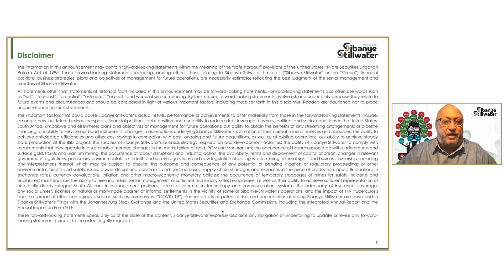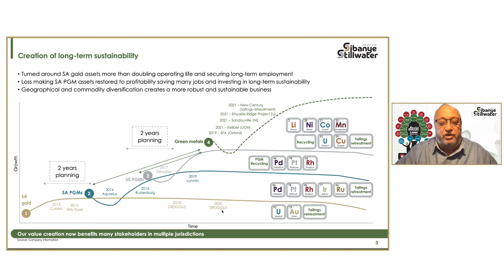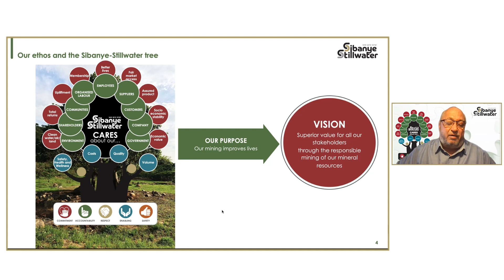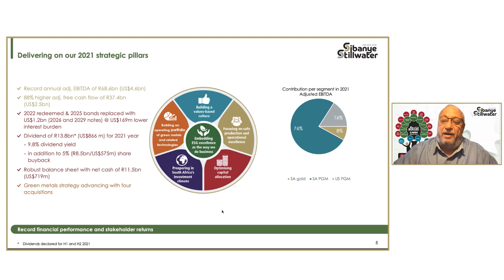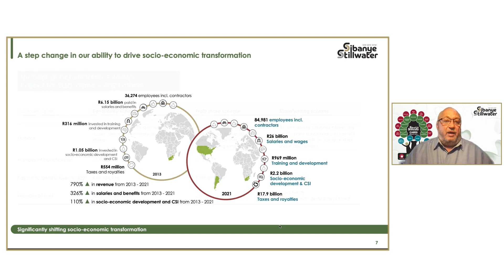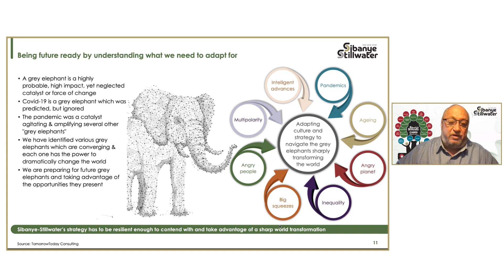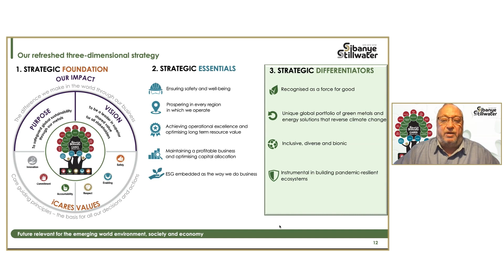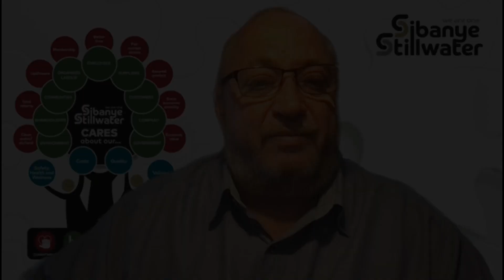Neal Froneman presents at Mining Indaba 2022